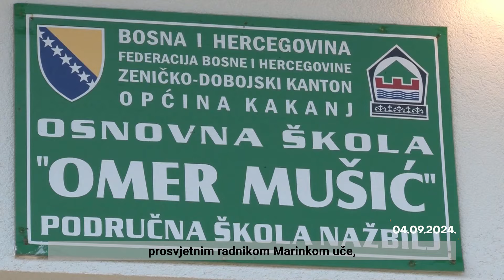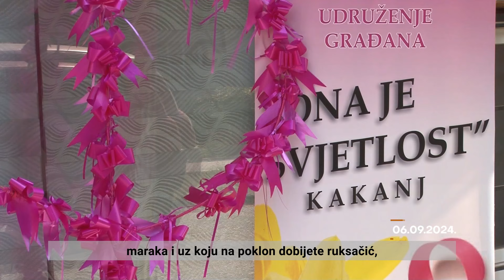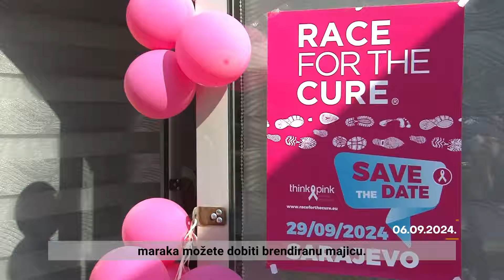Info IC 08 09 2024